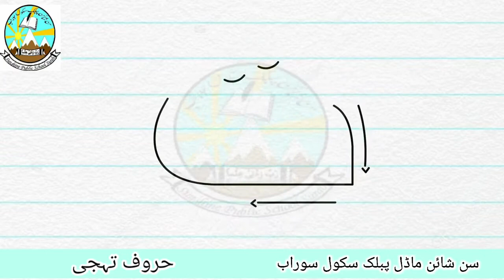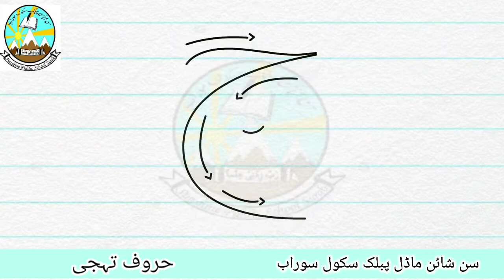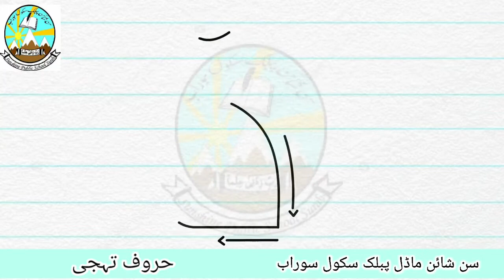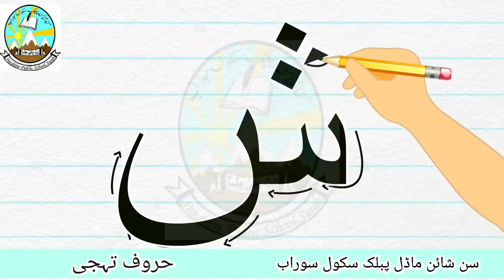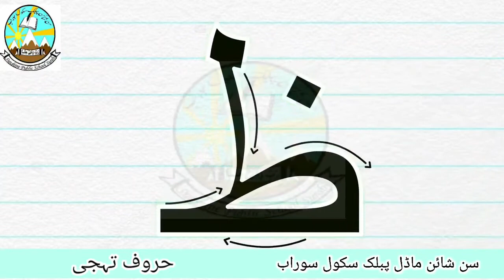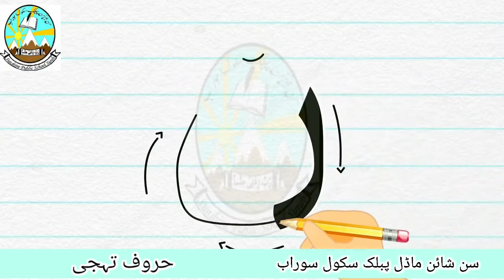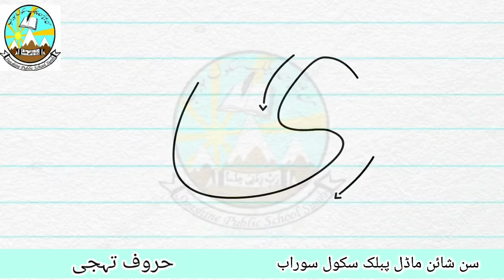urdu alphabets haroof e tahaji sunshine school surab for primary classes